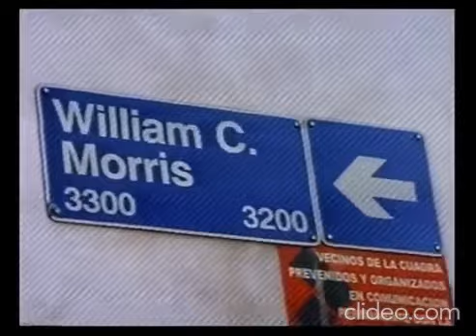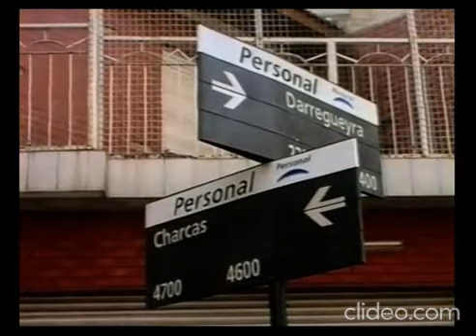Huellas de William Case Morris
¿Sabías? Muchos lugares llevan el nombre de William C Morris.
Enterate mirando este video Huellas de William C. Morris